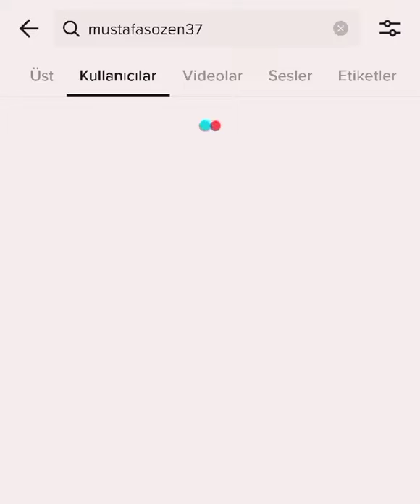Mustafa Sözen TikTok'u bıraktı (Veda Klibi)